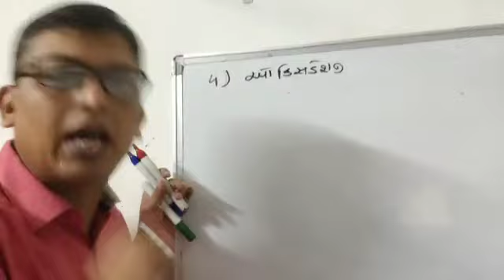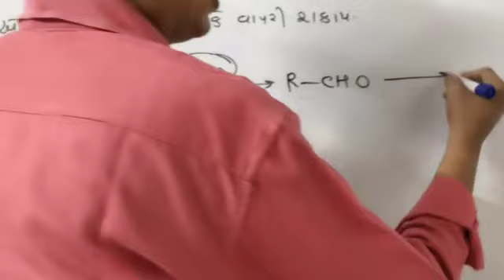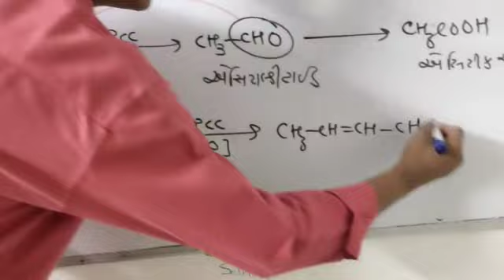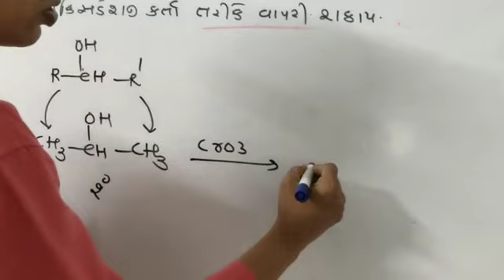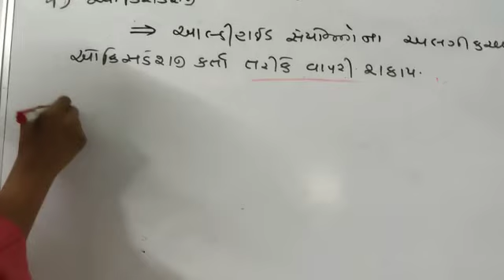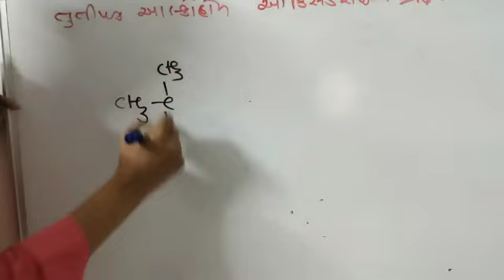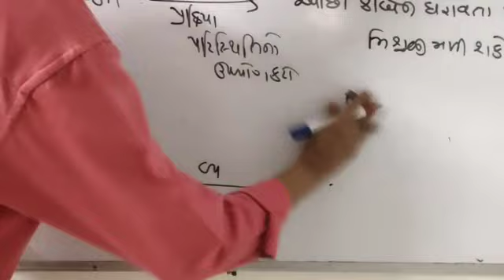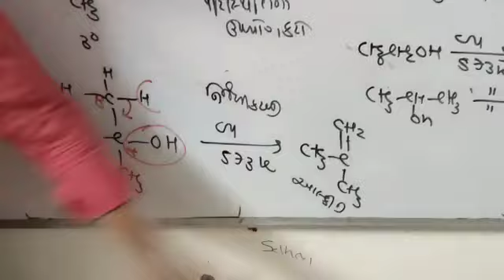L-32 Oxidation of alcohol part 2